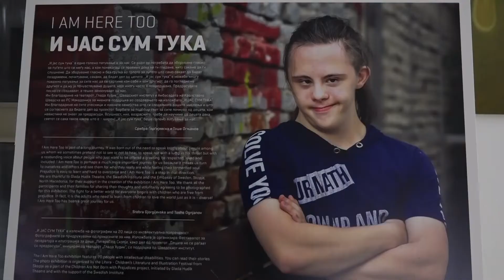ВЕСТИ КТВ 20 09 2022